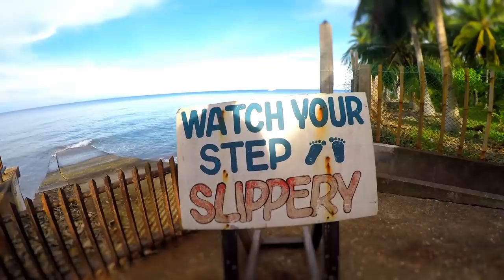DJI Phantom 4 : PARADISE in the Philippines